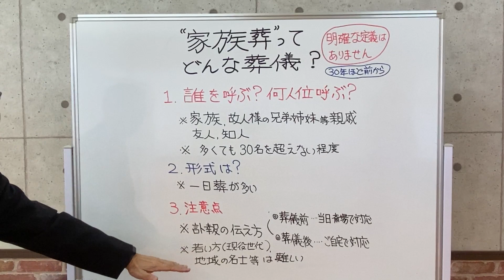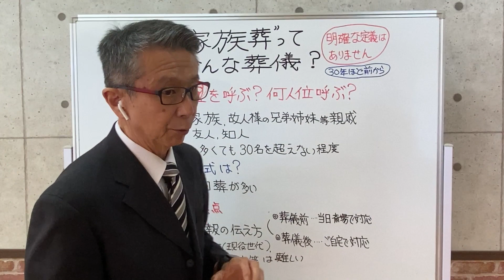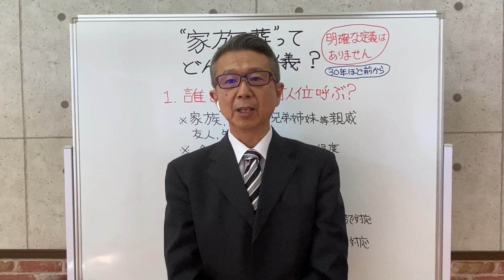つくば市 葬儀 家族葬 どんな葬儀？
つくば市本社　〒300-1274 茨城県つくば市上岩崎1752-4
柏事業所　　　〒270-1444 千葉県柏市若白毛572
フリーダイヤル　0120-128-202（365日24時間受付）